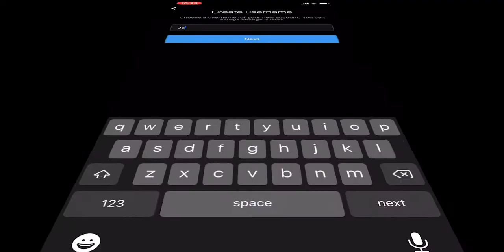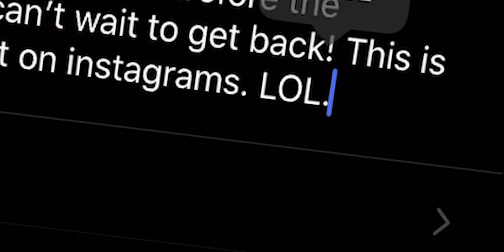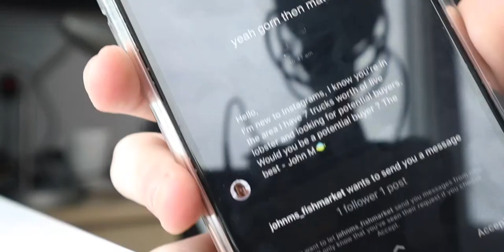The Best Online April Fools Joke... Ever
Biggest* yeah spotted that just now, sometimes I don’t get the chance to watch it back, anyways all the best.

-Max